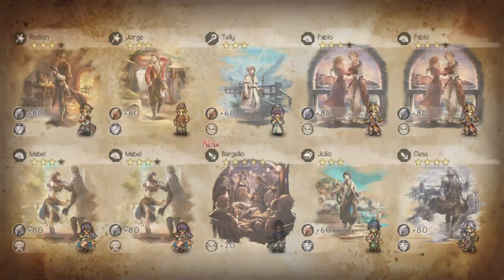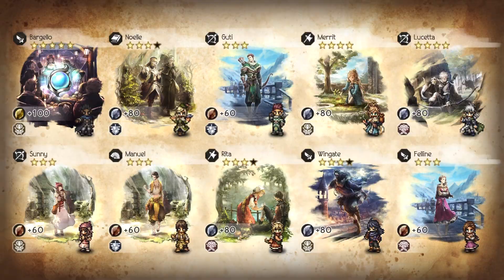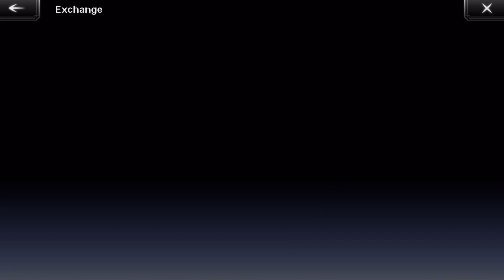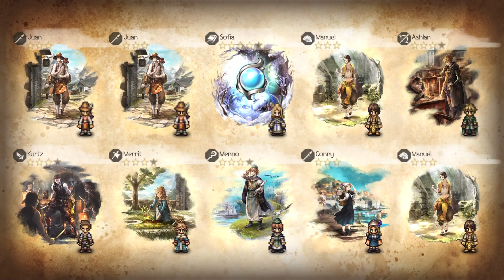Octopath CotC Bargello and Sonia Pulls & 1.5 Anniversary Sacred Seals pulls